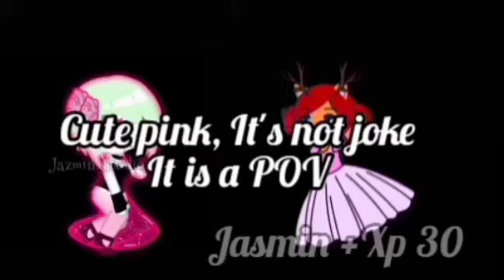Gacha Club MAC/LINUX Gameplay | Battle with Jasmin | Hastag here